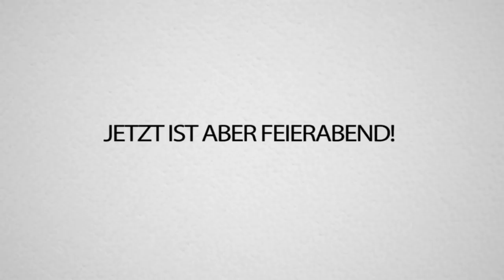Fortnite GEWINNEN... NUR MIT WAFFEN AUS AUTOMATEN